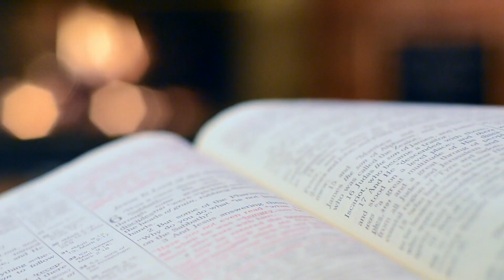PE URMELE MÂNTUITORULUI în Săptămâna Mare 1 (LUNEA MARE) ✝️❤️😥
Serie de lecturi și analize realizate de prof. Gabriel Braic din paragrafele Evangheliilor, care arată ceea ce a făcut și ceea ce a spus Iisus Hristos în Săptămâna Patimilor. ✝️❤️😥